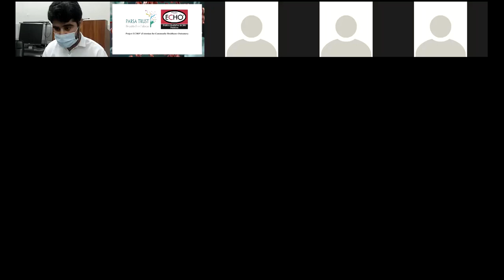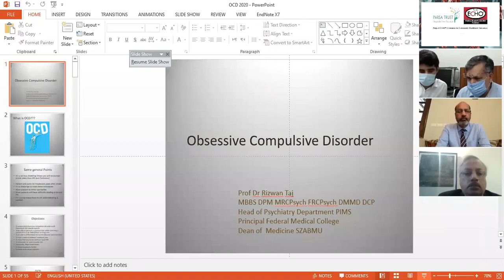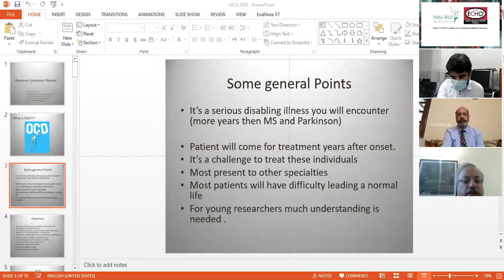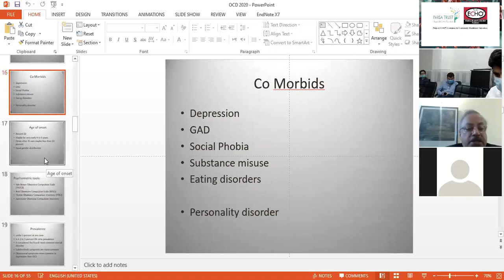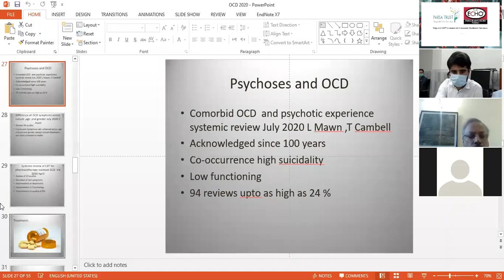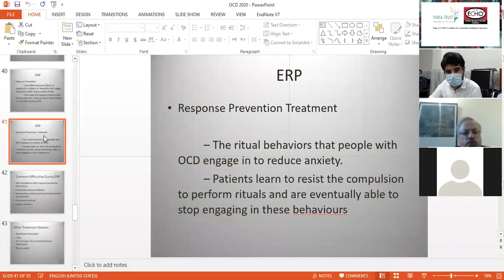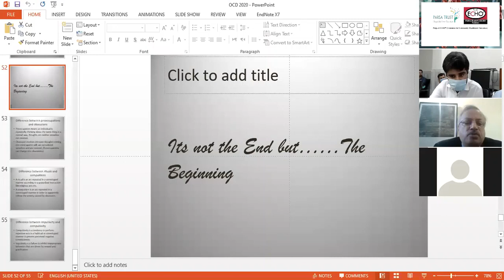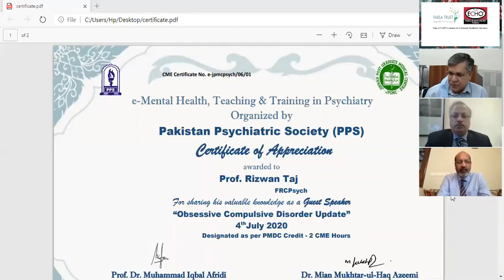Obsessive Compulsive Disorder Update by Prof. Dr. Rizwan Taj